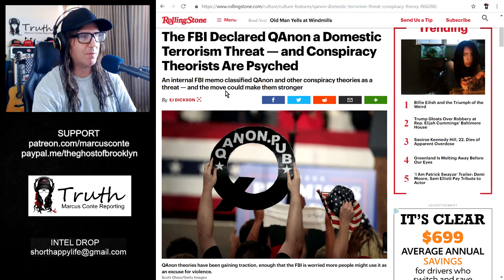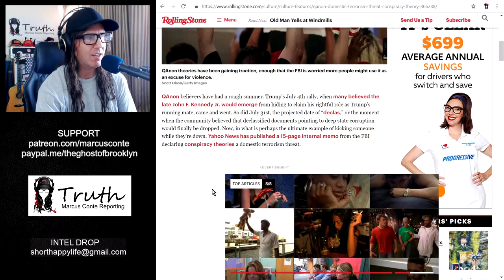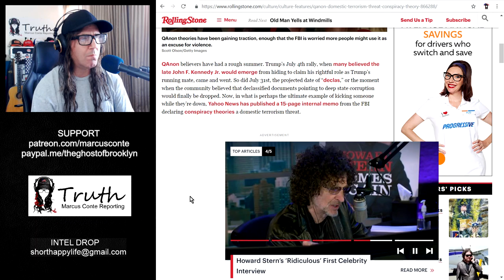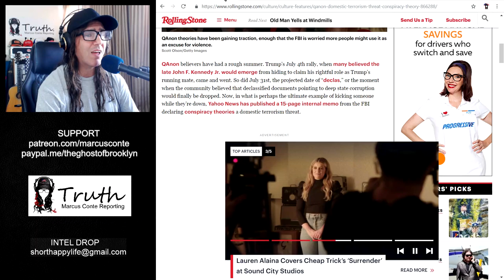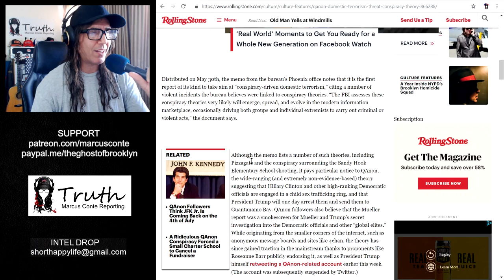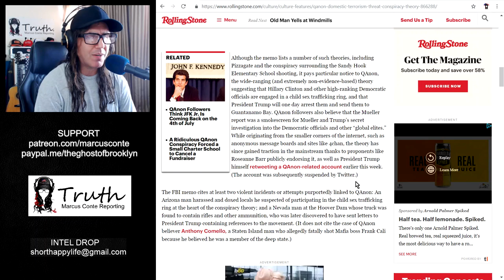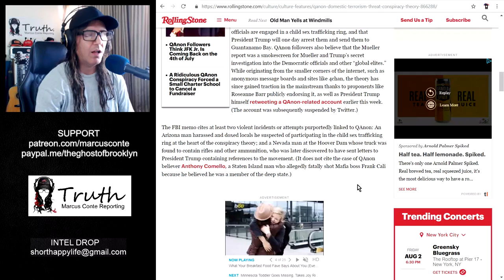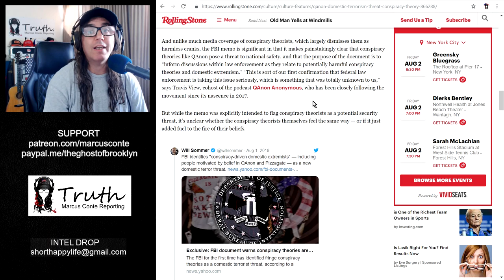Q QAnon is a ‘Domestic Terrorism Threat' According To New FBI Memo